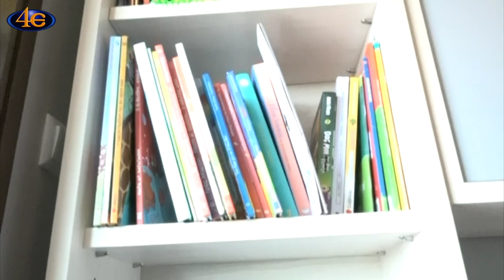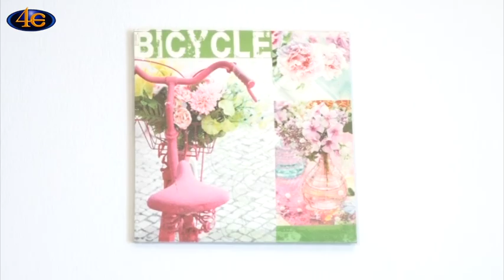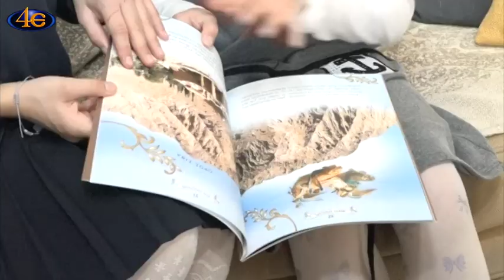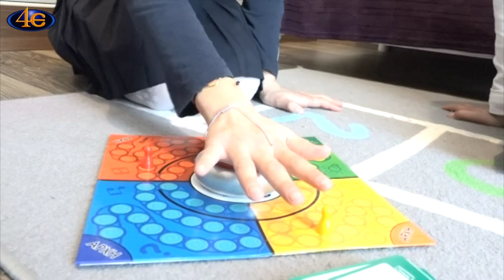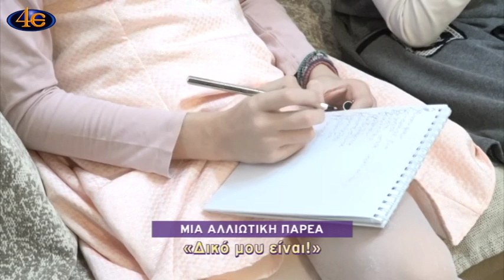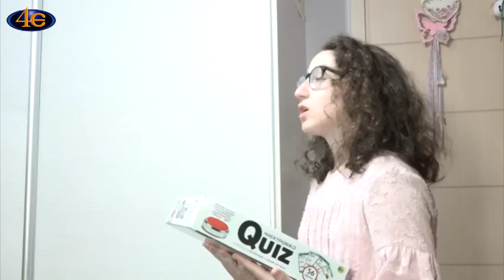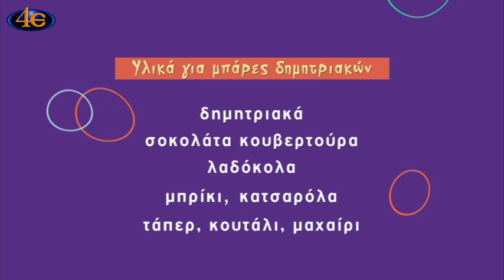Μια αλλιώτικη παρέα - Δικό μου είναι!